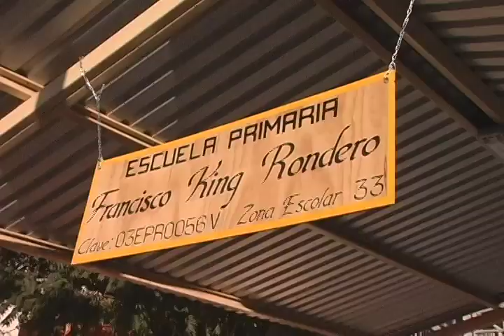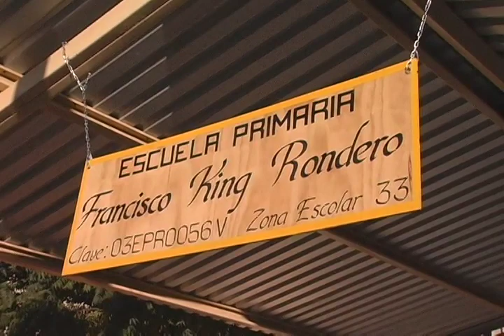RECIBE OBRA EDUCATIVA ESCUELA FRANCISCO KING DE LA PAZ.mp4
ACCIONES DE GOBIERNO DE MARCOS COVARRUBIAS